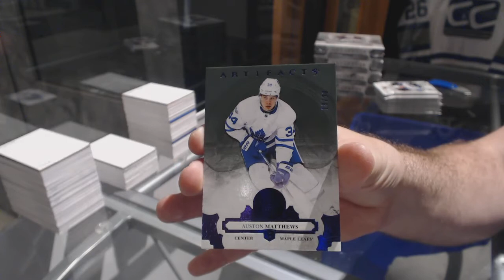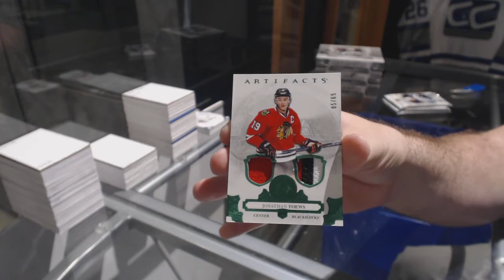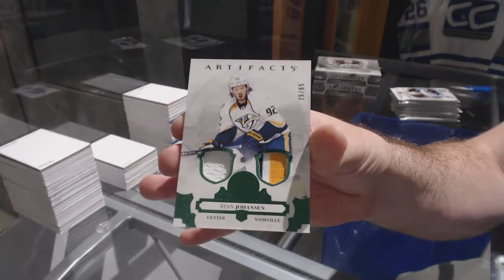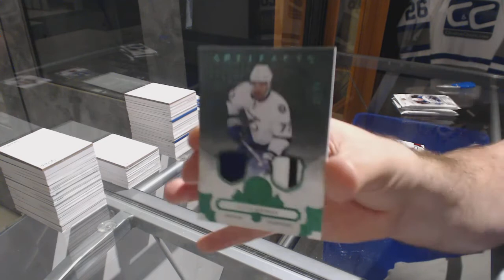17-18 UD Artifacts Hockey 5 Box Break - C&C GB#7907